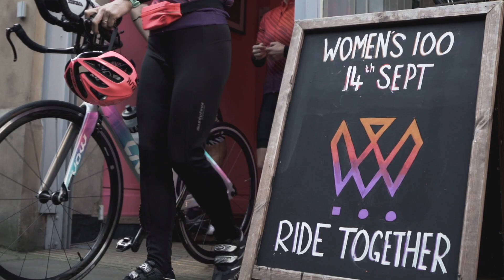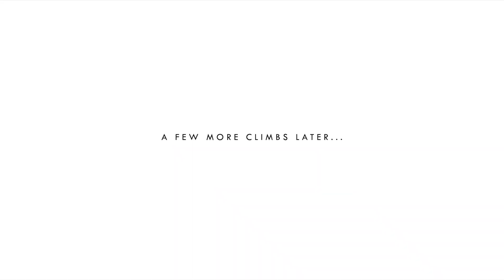THESE WOMEN!!!! RAPHA 100 2019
// MAIN CAMERA
// MAIN LENS
// SMALL CAMERA